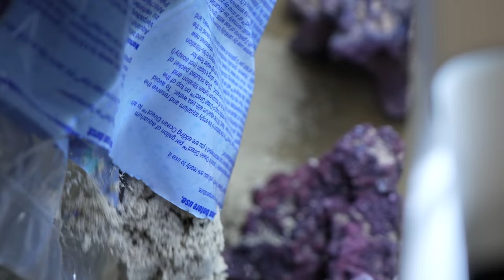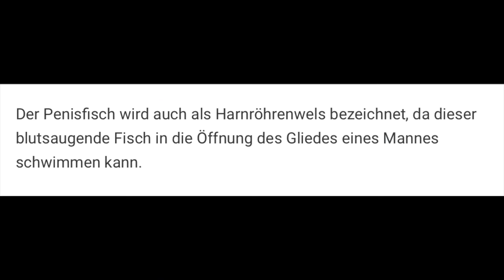Das Meerwasseraquarium TUTORIAL - Keine Ahnung? Kein Problem! *LOW-BUDGET* + Nachhaltig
Wie teuer ist ein Meerwasseraquarium? Was brauche ich für ein Meerwasseraquarium und wie starte ich richtig? All diese Fragen möchten wir in diesem Crashkurs beantworten!

Kapitel:
00:00 Einleitung + Unser Aquarium
03:26 Technik auswählen
05:18 Technik richtig einbauen
11:06 Steine
14:58 Wasser marsch
17:28 Korallen einsetzen
24:21 Am nächsten Tag
28:56 Kosten
31:09 Fazit

Tobias Neyer